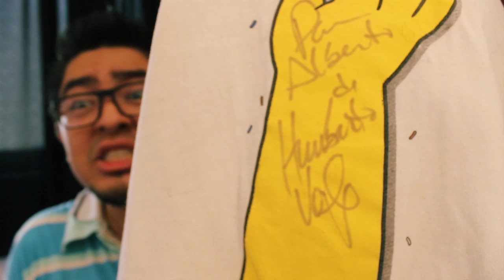La muerte de Bart Simpson | REACCIÓN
¡¿Bart Simpson se murio en la nueva temporada de los simpsons?!